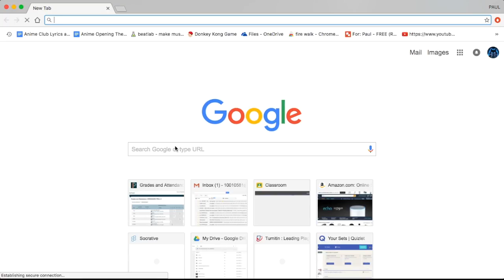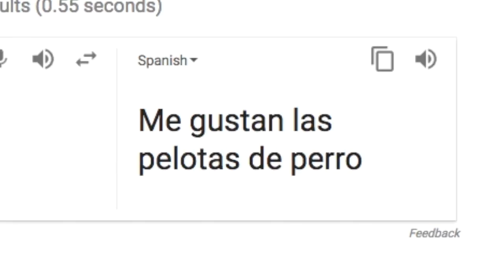The Most Insane Questions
In this video I answer questions written by the one and only catmasterjumpy. Enjoy!